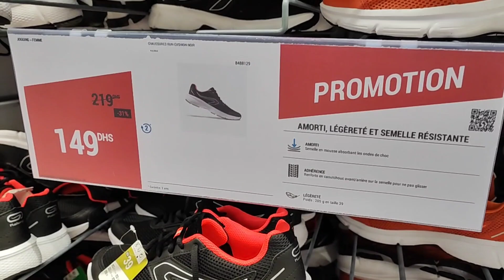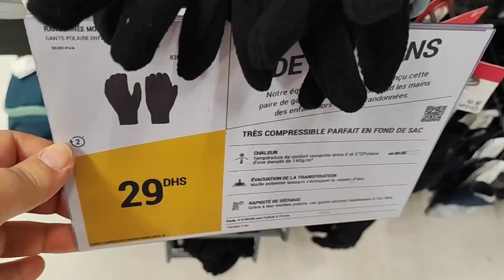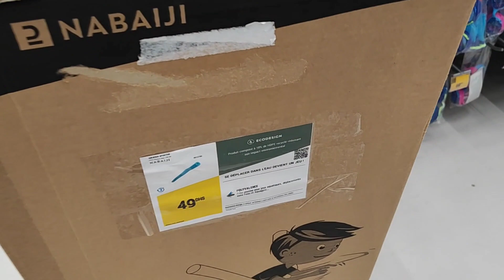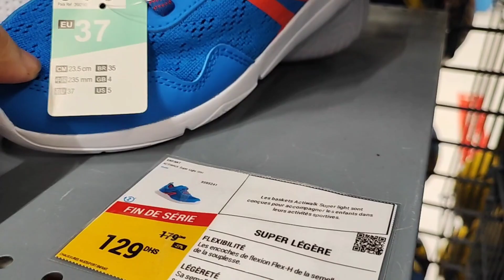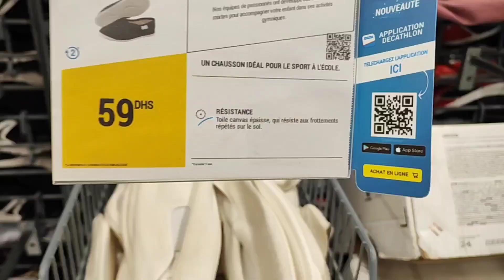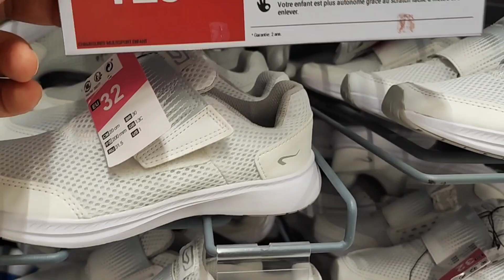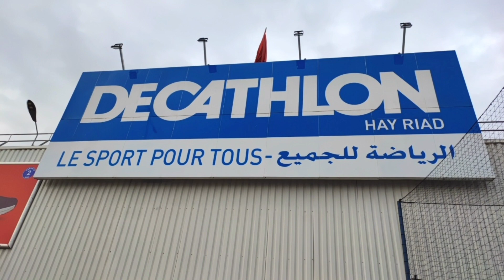📣سبرديلة ديال الكبار والصغار غير ب149dh📣 Decathlon💥مرحبا بالي جا وجاب🔥ملابس👯كاشكول ب 25dh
جديد عروض و تخفيضات ديكاتلون  2022
هذا الاسبوع تقدم الديكاتلون تخفيضات و خصومات كبيرة على جميع المنتوجات الخاصة بفصل الخريف والشتاء تخفيضات مهمة تشمل الملابس و الاحدية الرياضية بأرخص الأثمنة
Decathlon
Promotion_asswak_assalam
تخفيضات_اسواق_السلام، تخفيضات اسواق السلام
Yousra Bella @Vlog by Raja @جولة معي @Channel_Btissam @عالم كوثر رديد @Moroccan Show @عروض المغرب @جديد العروض1 @لمسات مريم @Lasa Channel @Hmizat - هميزات @Meriem Channel

اذا اعجبكم هدا الفديو لا تنسوا الإشتراك فى القناة و الاعجاب بالفيديو و الضغط على زر الجرس ليصلكم كل جديد ولا تترددوا في ترك ارائكم و تعليقاتكم و كدا اقتراحاتكم و كذلك مشاركة الفديو مع العائلة والاصحاب و المعارف لتعم الفائدة و شكرا جزيلا ❤️❤️

احب ان اذكركم أن قناتي Sali Beauty سالي بيوتي ،متنوعة تهتم بمواضيع متعددة: الطبخ، الديكور، الاثات، الجمال، عناية بالبشرة، الطبيعة، و ايضا جولات في محلات تجارية كبرى، فلوكات...
الهدف من القناة هو امتاع المتفرج مع الافادة طبعا بمحتوى محترم مفيد و متنوع.

to receive all new and do not hesitate to leave your opinions and comments that encourage me more

مرجان,عروض مرجان,كتالوج مرجان,جولة في مرجان 2022 مرجان,تخفيضات مرجان,صولد مرجان,جديد مرجان,

تخفيضات أسواق السلام,أسواق السلام,عروض أسواق السلام,اسواق السلام,تخفيضات اسواق السلام,عروض اسواق السلام,هميزات اسواق السلام,جولة في أسواق السلام,جولة في اسواق السلام